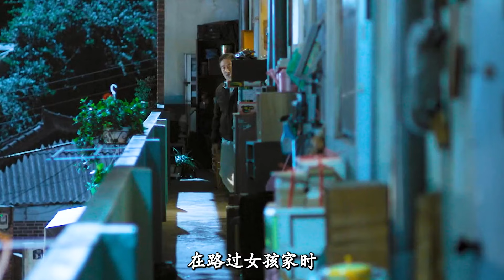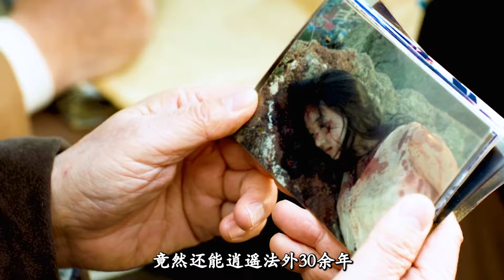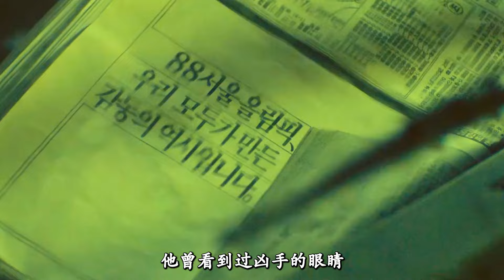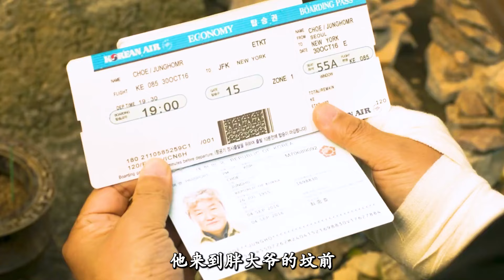30年前連環殺人犯，至今還沒被抓住，如今又開始無差別殺人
30年前連環殺人犯，至今還沒被抓住，如今又開始無差別殺人